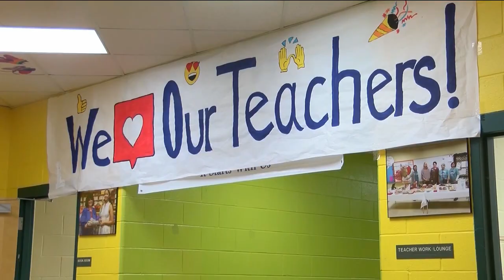Mobile County students falling behind, according to latest test scores